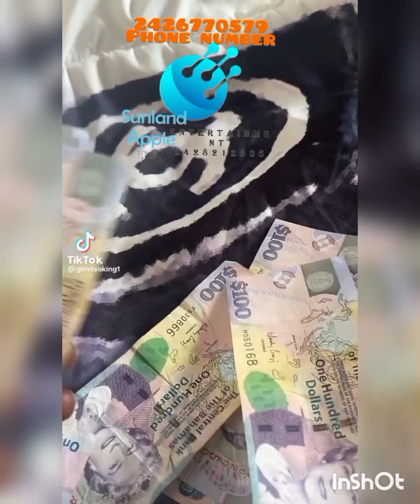God Is in Control